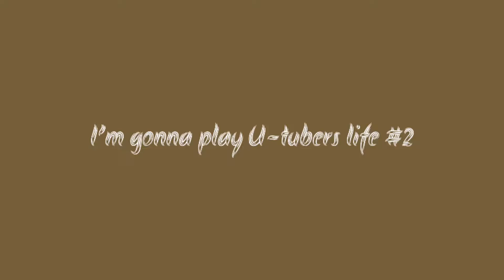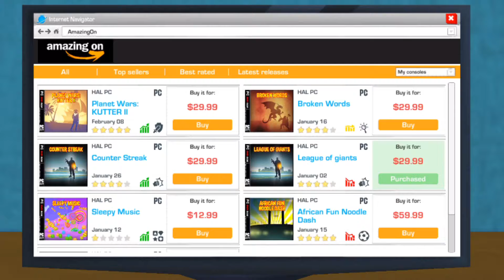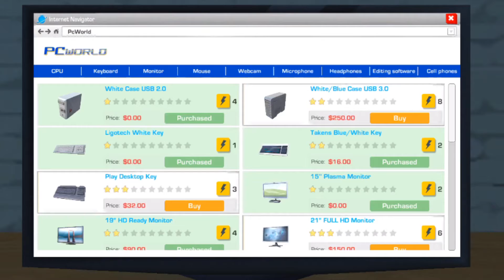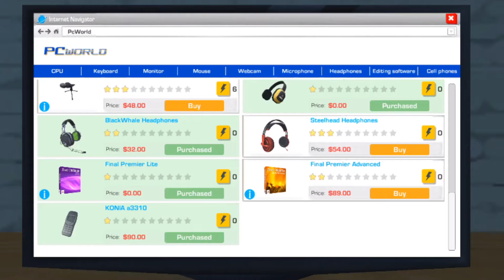Youtubers Life #2 [Moving into a student apartment]